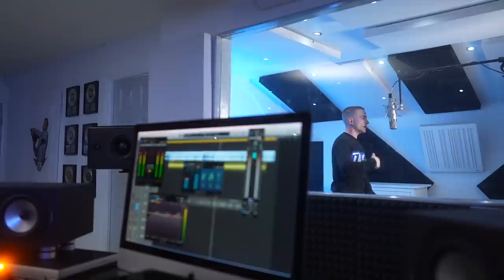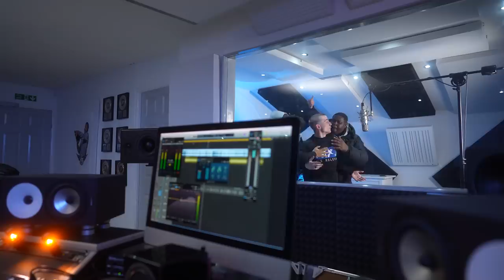Arrdee - Plugged In W/Fumez The Engineer | Pressplay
Out on all streaming platforms midnight tonight be first to stream

Beat Composer - Jester beats
Production Manager - MichieTaylorss

PRESSPLAY